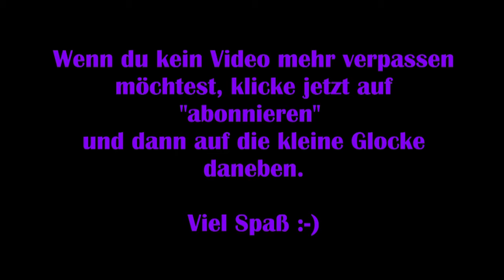Final Fantasy Online: Deutsch #35 – Ankunft der Morgenstern [Lets Play] FFXIV